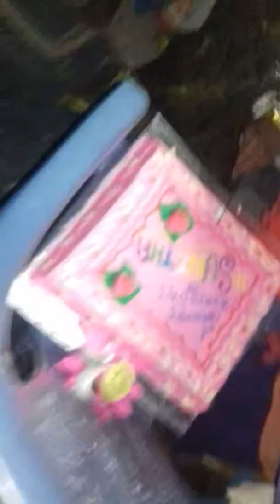H sunitha kkk